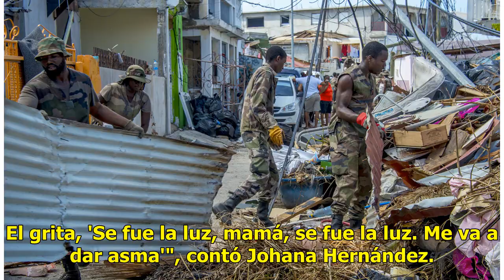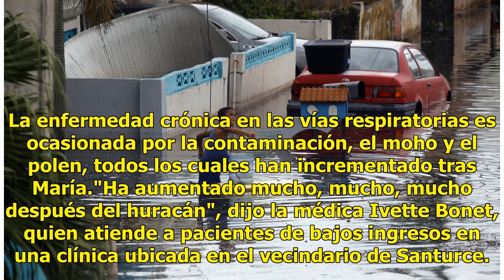¿Por qué aumentó el asma después del fuerte huracán María?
SAN JUAN (AP) - Poco después de que cumplió 2 años, Yadriel Hernández comenzó a tener problemas para respirar. Su médico le recetó un inhalador y una medicina para la alergia, y sus síntomas estuvieron bajo control. Cuando el huracán María arrasó con Puerto Rico el año pasado, esparció restos de moh...